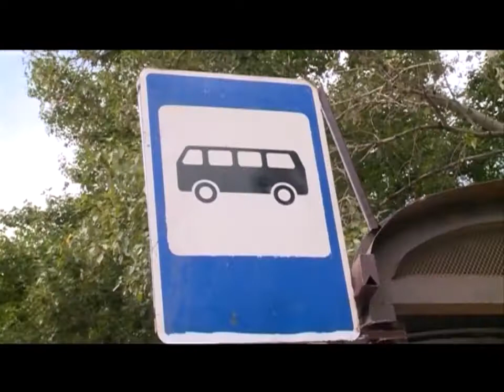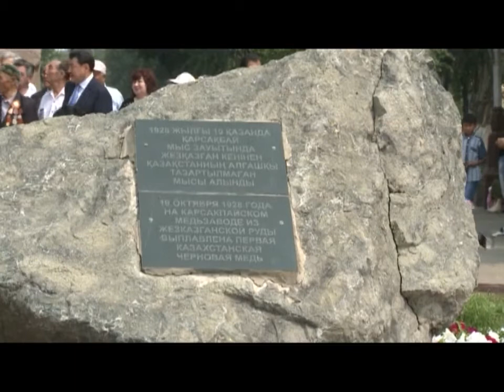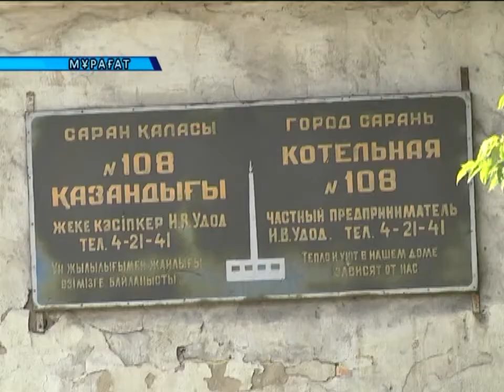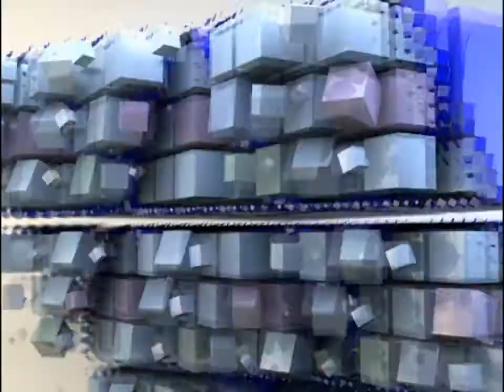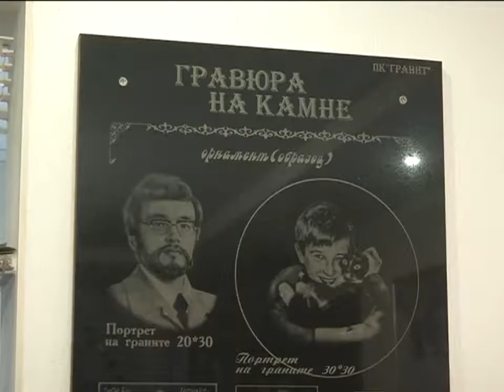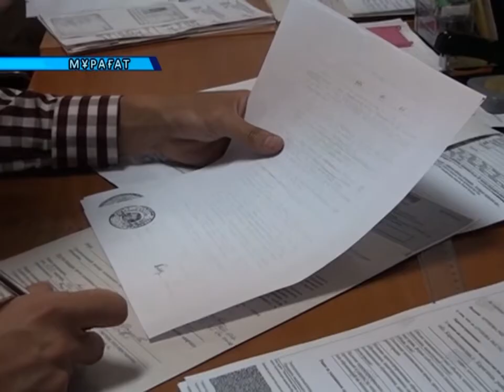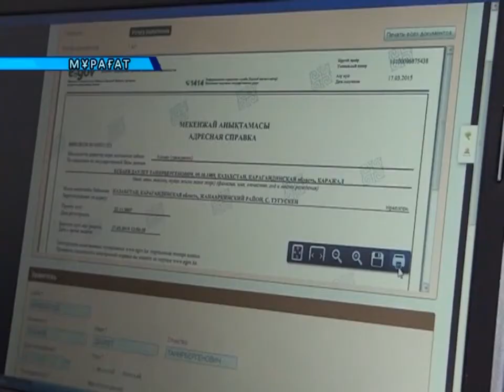25/07/2016 - Бірінші Қарағанды телеарнасының жаңалықтары